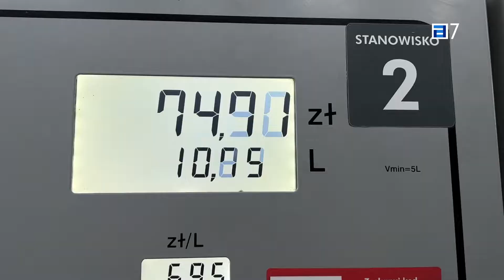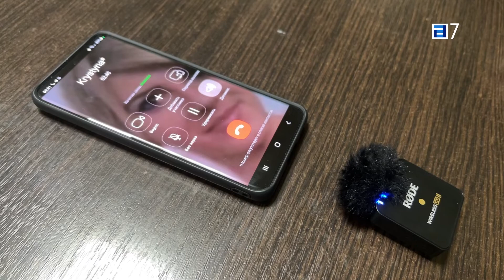Con la ayuda, a Ucrania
¿Llega la ayuda humanitaria a Ucrania? ¿Cómo lo hace?
En RTPA seguimos al primer camión de ayuda humanitaria donada por los asturianos hasta su entrega en Ucrania.